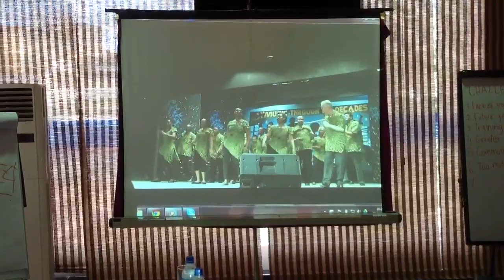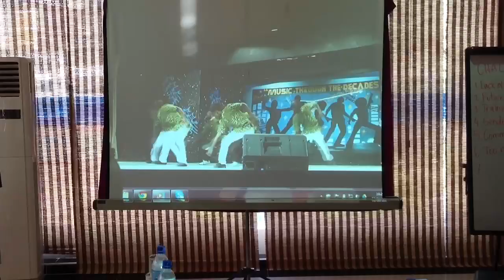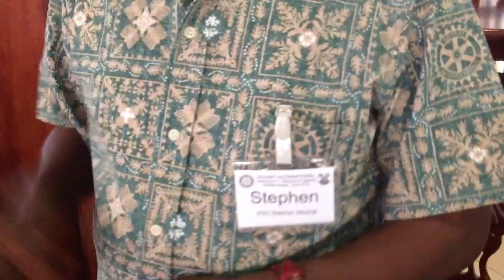Twende Mbere!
Rotarian leaders for the new District 9211 who gathered at Tanga, Tanzania, on 2nd June 2012 led by Governor Nominee Emmanuel Katongole listen to Twende Mbere, a song which was composed by Father Anthony Musaala of the Rotary Club of Rubaga, and Performed in the video by club Presidents from Dar es Salaam at a fundraising function.